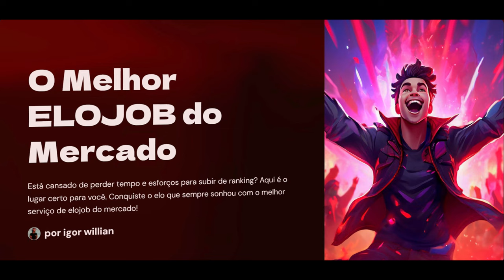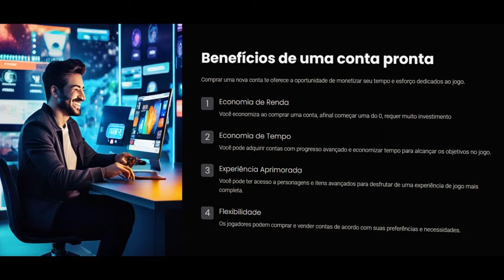Minha BARRET de 2015 ESTÁ de VOLTA🥵| PRATA ao IMORTAL #12